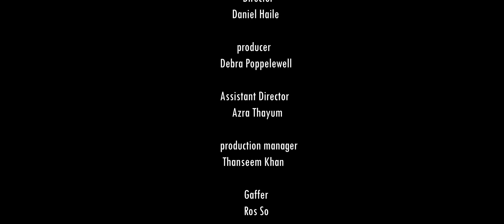Scene Recreation from "Taken"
🎥 Check out our thrilling recreation of a scene from Taken (2008)! 🚀 Massive thanks to our incredible crew who worked tirelessly to make this project come to life. 🎉